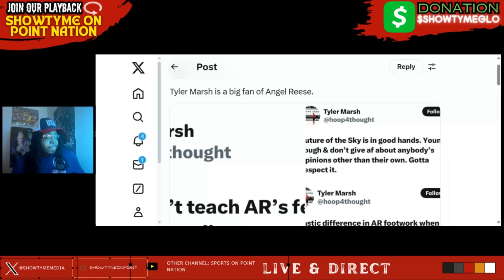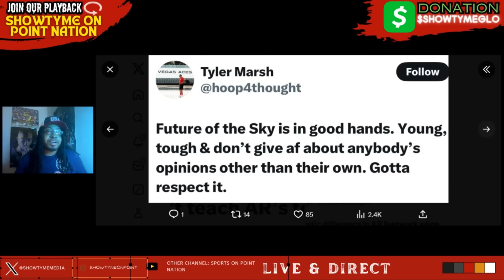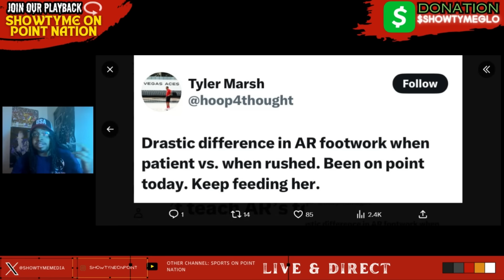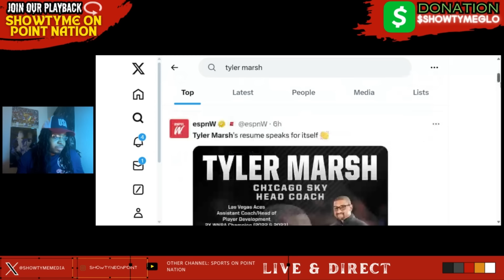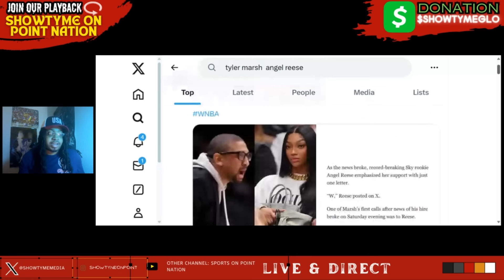Chicago Sky NEW Coach Old Tweets about Angel Reese Surface on Social Media